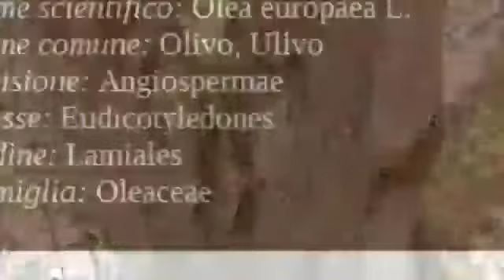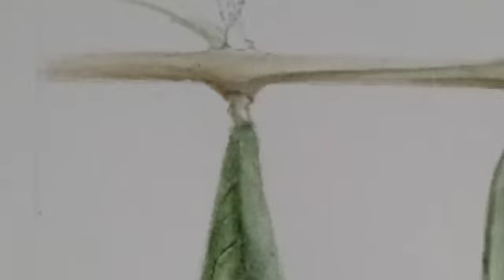Video Giardini Hanbury Pittura botanica Seconda lezione OLIVO taggiasco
Seconda video lezione di pittura botanica ai Giardini Botanici Hanbury dedicata all'OLIVO taggiasco con la pittrice botanica Chiara Trinchieri.